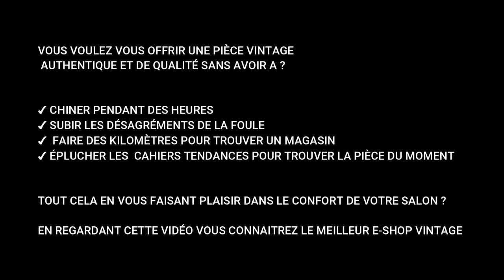OU ACHETER DU VINTAGE EN LIGNE ? | The Fashion Trustee.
LES INFOS SUR NOS LOOKS :

// LOOK 1
Veste  en jean T.F.T VINTAGE SHOP

// LOOK 2
Perfecto en cuir T.F.T VINTAGE SHOP

Nadine et Nadège pour The Fashion Tustee.